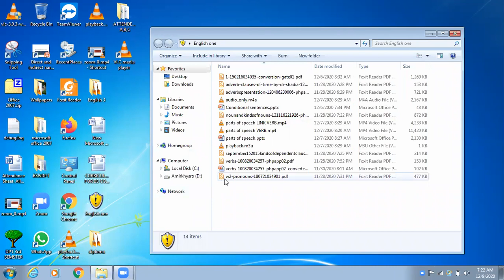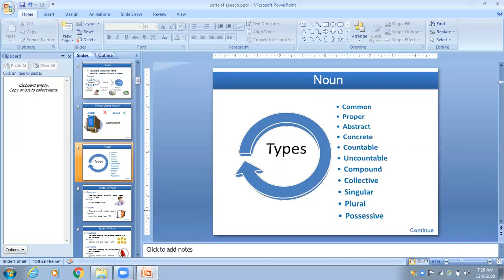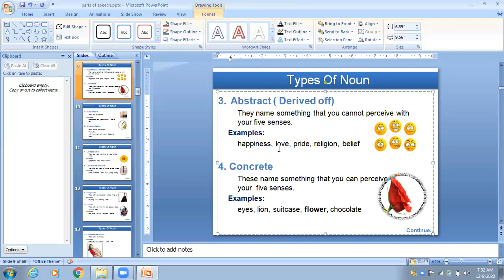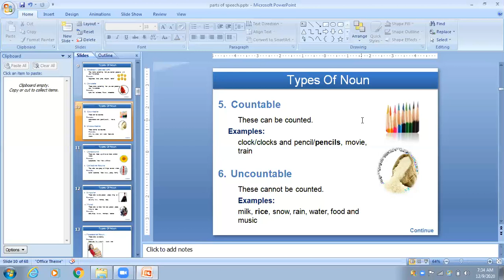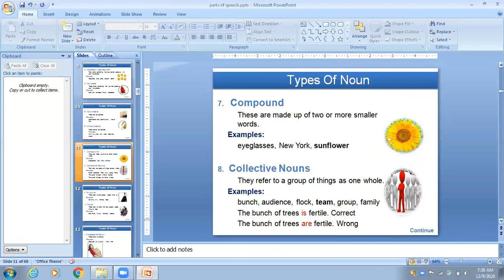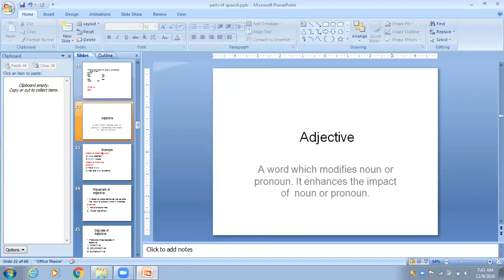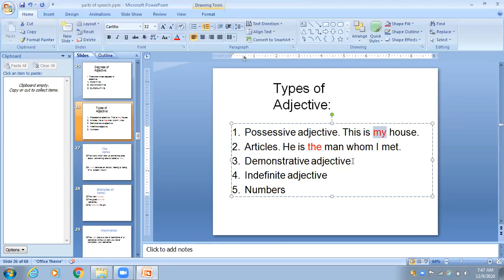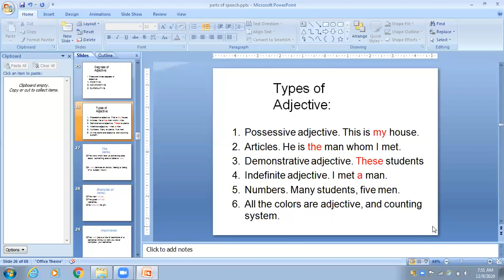part of speech: noun and adjective ❤